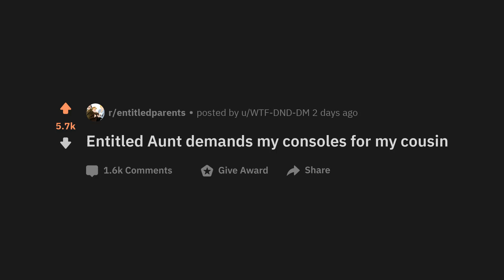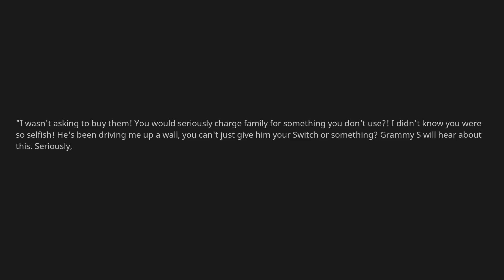My aunt demands my retro consoles for her son - r/entitledparents